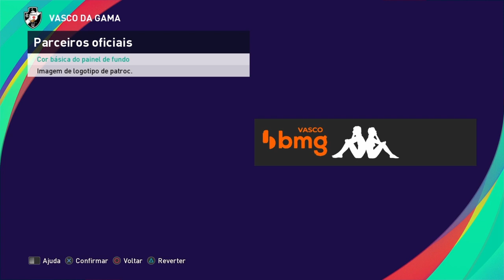Vasco 100% atualizado - PES 2021 PS4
Faces disponíveis no canal